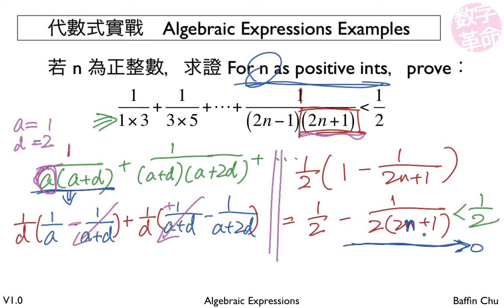1 001 Algebraic Expressions 36